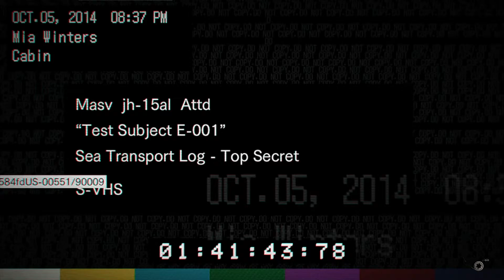Resident Evil 7 - 22 I'm On A Boat!!!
I'm on am mofo boat!